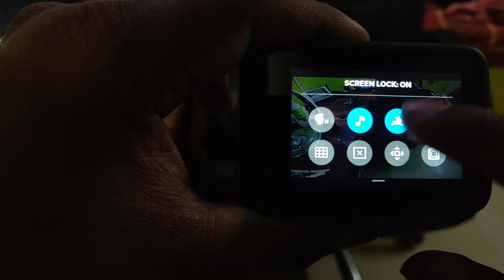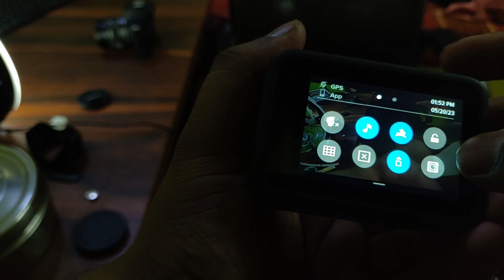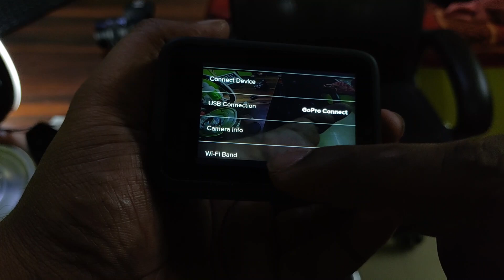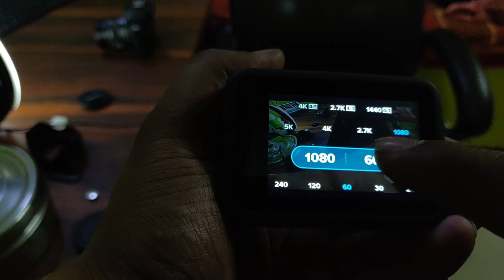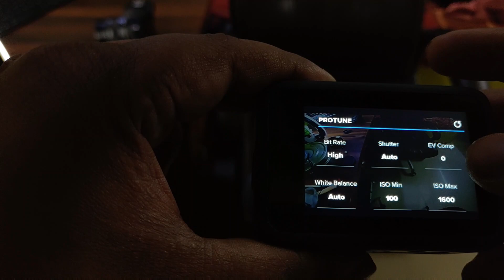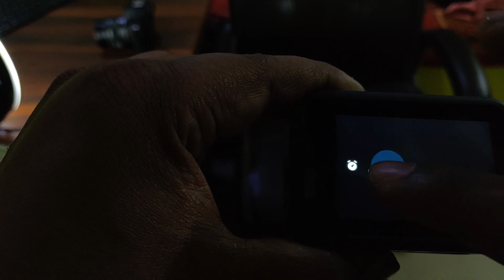Gopro Hero 9 settings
Hello Friends welcome to my vlog 🙏kaise ho aap Sab Hope Sab Mast Hoge 😊